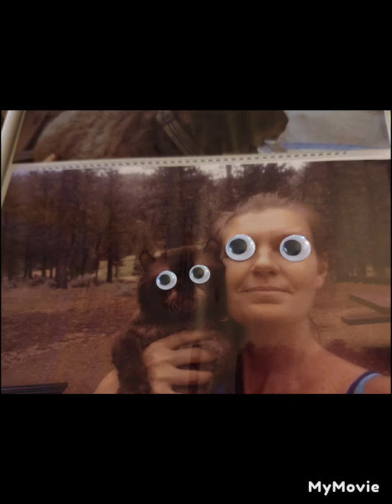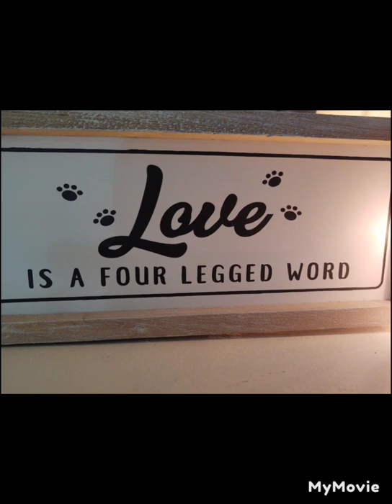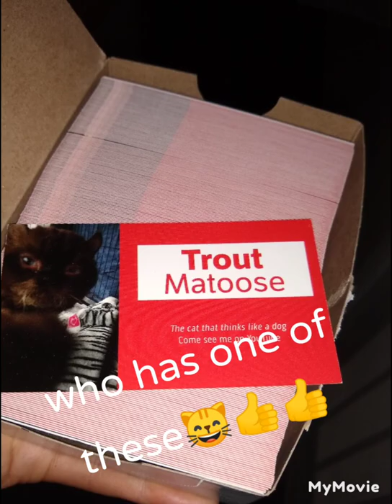thank you for waiting everyone ❤️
here's a much needed compilation for you all to enjoy, and again, thank you for your patience as I took forever to post a new video